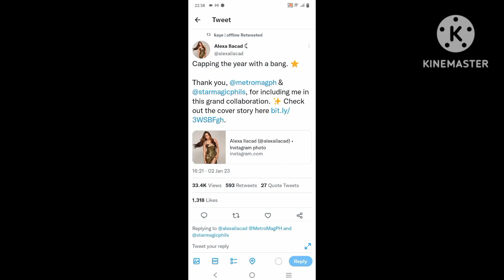THANKFUL ANG KDLEX DAHIL NAPASAMA GRAND COLLABORATION SA METROMAGPH